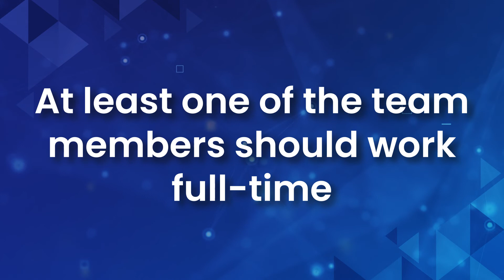North East Entrepreneurship Challenge to support 270 entrepreneurs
The North East Entrepreneurship Development Program (NEEDP) is organising the North East Entrepreneurship Challenge to uplift entrepreneurs across eight North East India states. The hunt would select 270 entrepreneurs representing each state and support them to commercialise their businesses.